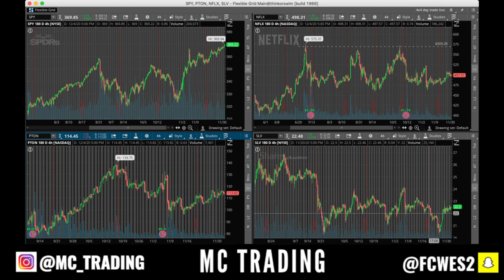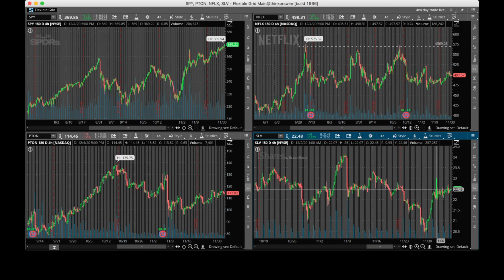SUNDAY STOCK MARKET WATCHLIST! 3 STOCKS TO BUY THIS WEEK! STIMULUS HOPES?!